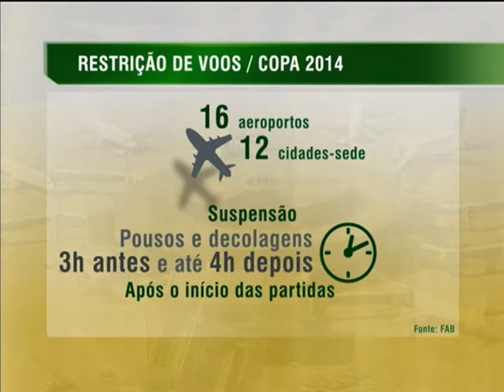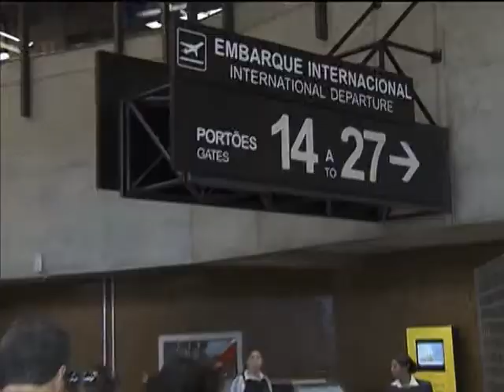Aeronáutica divulga ações de controle do espaço aéreo na Copa do Mundo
NBR NOTÍCIAS - 21.03.14: Nesta sexta-feira (21), foram anunciadas ações de controle do espaço aéreo durante a Copa do Mundo 2014. Durante os jogos, o tráfego de aviões vai ser restrito nas cidades-sede do Mundial de Futebol. O esquema para proteção dos estádios também limita pousos e decolagens, antes e depois das partidas da competição.